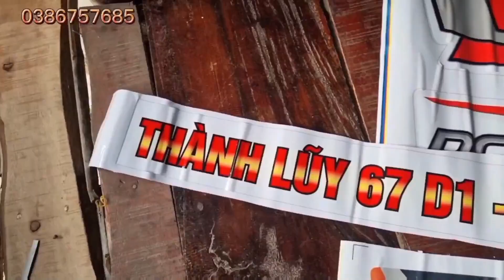Cảnh Máy Cắt DC60 Đu Đích DC1115 Giống Con Theo Cha Ra Đồng Tập Chạy | Đồng Tịnh Biên An Giang